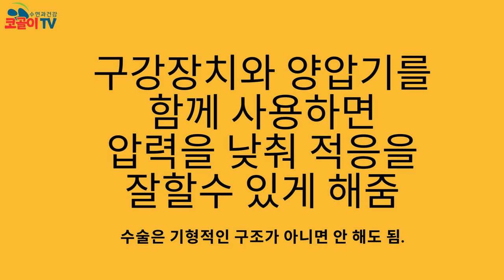코골이도 등급이 있다. 레벨별 코골이 고치는 법 노하우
코골이 고치는 방법을 알려면 자신의 코골이 레벨이 어떻게 되는 지 알아야 합니다. 간단하게 코골이 레벨 확인하는 방법
코골이가 발생하는 원인이 다르니 당연히 코골이 고치는 법도 달라야 합니다.